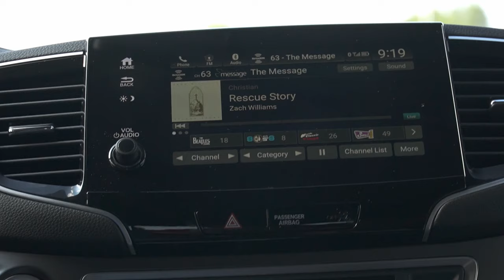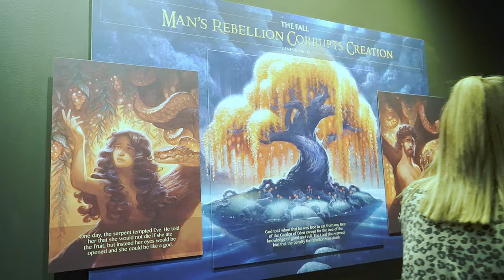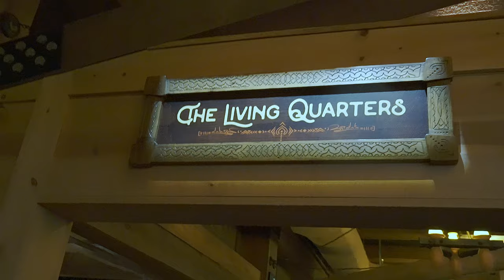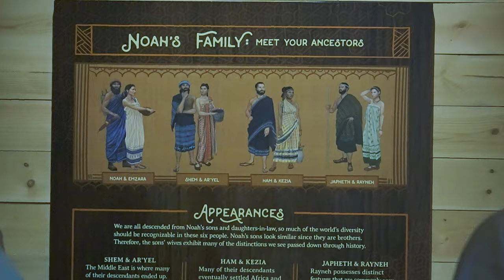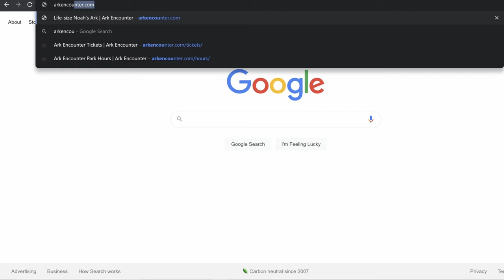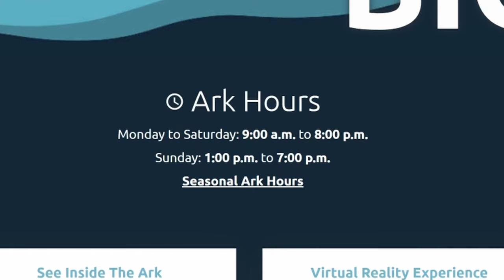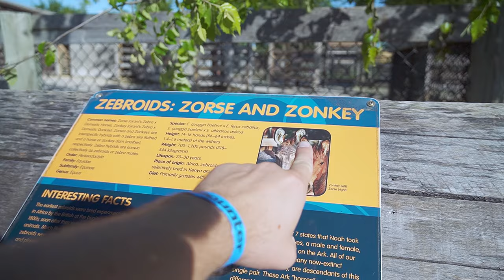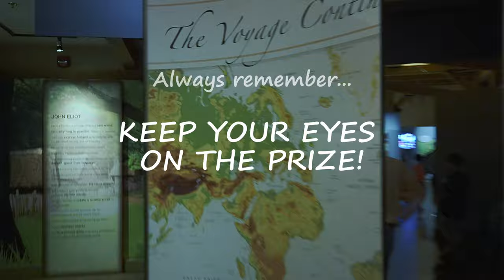Our Experience & Review of the Ark Encounter | Real Life Noah's Ark Encounter in Kentucky 2021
What do you have to expect from the Ark Encounter? Is it worth going to? I am answering these questions by sharing our review and experience of the Ark Encounter in Kentucky.

0:00 Intro
1:33 Ark Encounter Arrival
2:45 Inside The Ark
3:39 Short Break
4:32 Last Deck Of The Ark
5:11 Review Of The Ark Encounter
11:15 Petting Zoo
12:07 Outro